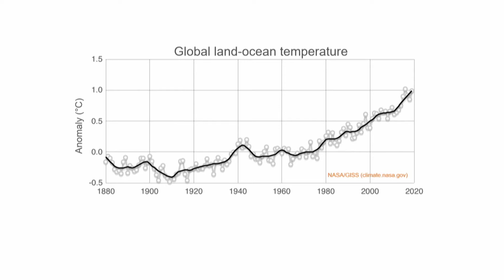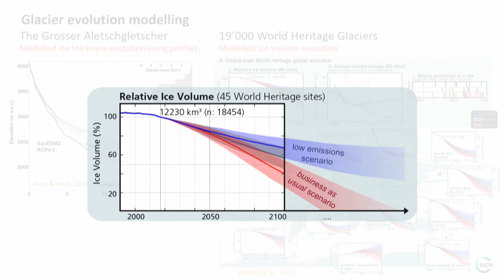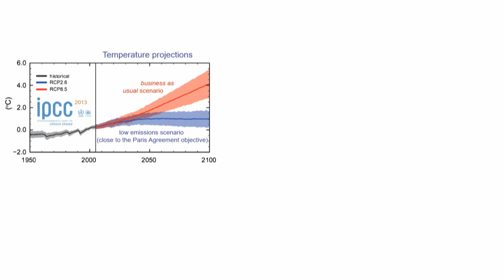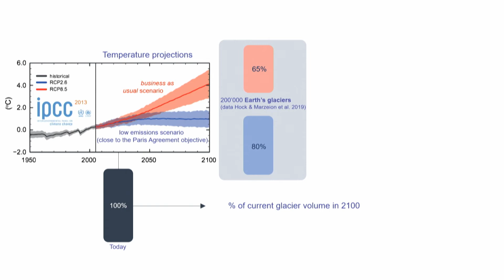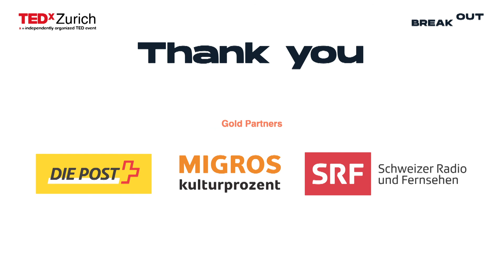Make the glaciers great again | Jean-Baptiste Bosson | TEDxZurich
Glaciers are disappearing - and their disappearance makes visible the invisibility of climate change that is so hard to see in most ecosystems on Earth, and so hard to grasp for so many of us. But glaciers are much more than melting ice - and saving them could very well mean saving ourselves. Jean-Baptiste Bosson is a bridge-builder between countries (Switzerland, France), scientific disciplines (glaciology, ecology, geography, political sciences), nature conservation, and science. He holds a Ph.D. in Geosciences from the University of Lausanne where he focused on investigating the response of small alpine glaciers to ongoing climatic change. In 2019, he led and published the first study on World Heritage glaciers whereby he made the compelling case for humanity to save glaciers. He is 33 years old and currently works as Scientific Officer for the International Union for Conservation of Nature (IUCN) in Switzerland as well as for the Conservatory of Protected Areas of Haute-Savoie in France. This talk was given at a TEDx event using the TED conference format but independently organized by a local community.